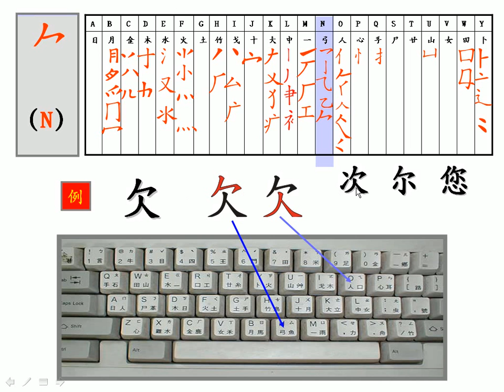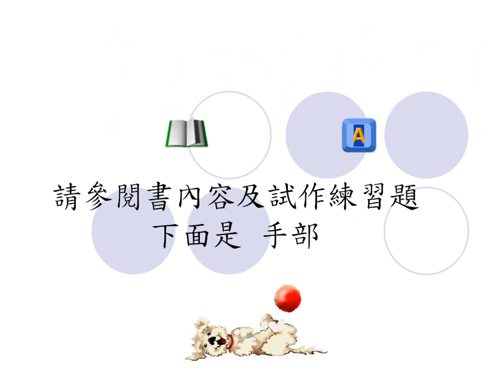國民小學 中文倉頡輸入法 謝振孟講座 2015 弓部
2015弓部